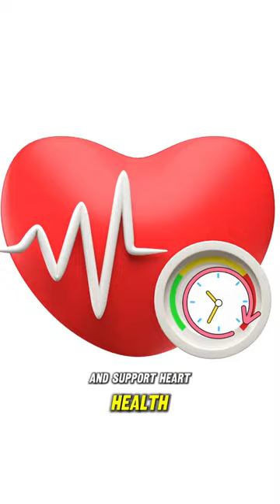HEALTH & WELLNESS REELS • BENEFITS OF BASIL TEA ☕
SOCIAL MEDIA CONTENT CREATION 📱 BASIL TEA EXPLAINER VIDEO

🎶 🎥 Ai Artwork, Audio, FX & Animation credit by @krivadnaaiservics

We create stunning Ai Generated Audio Videos content turning your thoughts into powerful imagery for your ideas, brand and Products.

We create Images using Generative AI, Talking Ai avatars, Ai Animation, Social Media Videos, Audio cloning and Neural voices for Podcasts and also Attractive Cinematic Visuals, 3D Posters by adding motion to your Art.

🤳Come ! Bring life to your ART.

⁠🔥 Follow @krivadnaaiservices for more visual masterpieces 🪄⁠

★Explore the Universe of AI visuals with us 💫⁠